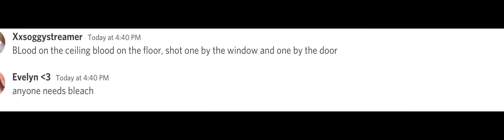Lyric prank lol